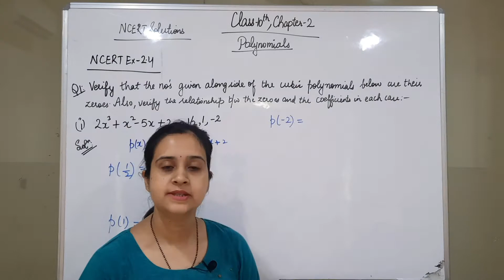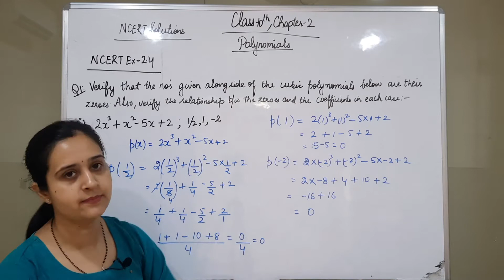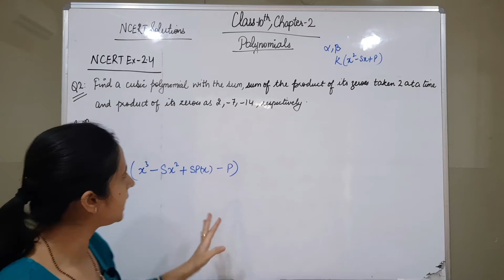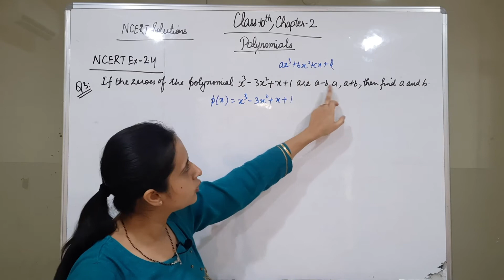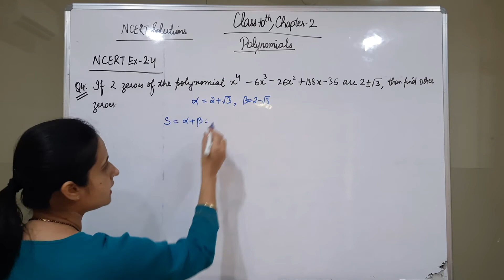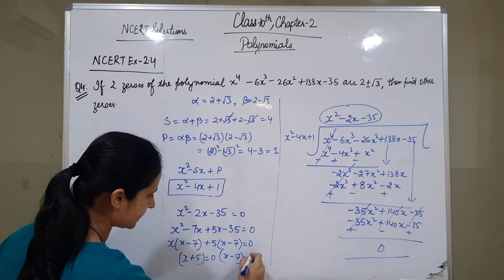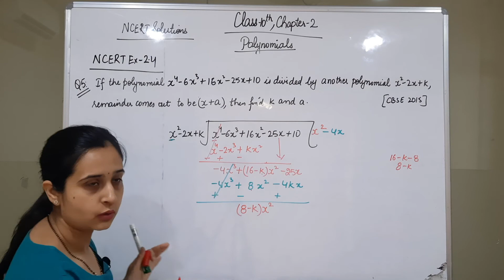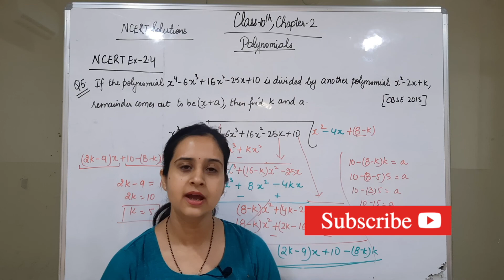POLYNOMIALS || CLASS 10 CHAPTER 2 || NCERT SOLUTIONS || NCERT Ex-2.4 || ONE SHOT VIDEO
• 100percent maths is a channel which will provide you with all the topics of maths of 9th and 10th class with detailed explanation, easy methods and fully solved. In addition to that, i will provide you now full complete basics of class 11 and class 12 with fully solved and explained NCERT Solutions.

NCERT SOLUTIONS VIDEO LINKS FOR CLASS 10